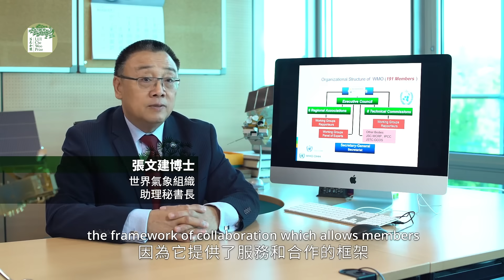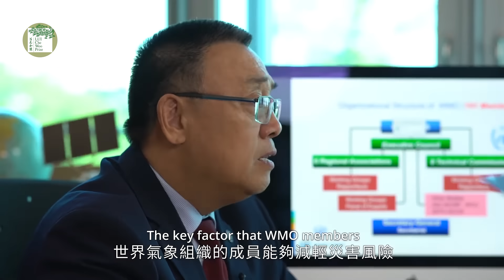How does WMO reduce the impacts of natural disasters? 世界氣象組織怎樣降低天然災害的影響？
The World Meteorological Organization (WMO) is awarded the LUI Che Woo Prize 2018 in the Welfare Betterment category, with the Specific Area of Focus of “Reduction of the Impacts of Natural Disasters”. Founded in 1950 as a specialised agency under the United Nations, WMO sets standards and policies worldwide in weather and climate matters, leads and coordinates international efforts for monitoring, forecasting, and reducing disaster risks. Over the past five decades, the global loss of life due to extreme hydro-meteorological events has decreased by a factor of 10. To a significant extent, this can be attributed to the persistent efforts of WMO, which oversees all its 191 member states and territories to implement the adopted policies, resulting in better monitoring, forecasting, and publicising of meteorological hazards on a global scale. WMO has done outstanding work in all aspects of disaster relief: Observation and Monitoring, Forecasting and Warning, and finally Disaster Risk Reduction (DRR) and the Last Mile. In Observation and Monitoring, WMO supports the operation and development of National Meteorological and Hydrological Services (NMHSs) all over the world. This network of NMHSs ensures that sufficiently high quality global weather and climate data are gathered in a timely fashion, thus enabling reliable scientific forecasts of the likely impacts of unfavourable weather and climate systems. In Forecasting and Warning, WMO has led the way in efforts to enhance the capacities of its members to anticipate hazards, and also to convey forecast and warning information to end-users and stakeholders effectively for timely responses. In DRR and the Last Mile, WMO, through its DRR programmes, has strengthened its capacities to support DRR decision-making and planning at the international, regional, national, and going the last mile, all the way down to the community levels, for both developed and developing countries. In conclusion, WMO has been remarkably successful in tackling weather- and climate-related challenges, through the design and operation of an international network of facilities owned and operated by its 191 Members. It is the finest example of how the welfare of all humanity can be effectively bettered through international collaboration and cooperation on a truly global scale.

世界氣象組織獲授予以「降低天然災害的影響」 爲關注領域的 2018年「呂志和奬−人類福祉獎」。 世界氣象組織於1950年成立，是聯合國轄下的專門機構，負責在天氣和氣候議題上制訂全球標準及政策，帶領及協調國際在監測、預報及減低災難風險的工作。過去五十年間，全球因極端水文氣象事件而引致的人命傷亡減幅已達十倍計。這成就很大程度應歸功於世界氣象組織的不懈努力，致力監察191個國家和地區會員實施相關政策，更有效地推廣全球對各類氣象災害的監測、預報及向公眾發佈等工作。 世界氣象組織在緩減災害各範疇上均有傑出貢獻，包括：觀測及監測、預測及預警，以及減低災難風險和「最後一哩計劃」。在觀測及監測方面，世界氣象組織全力支持遍及全球的國家氣象及水文部門的運作和發展。這個連結了不同國家氣象水文部門的網絡，確保在短時間內收集到足夠高質量的全球天氣及氣候數據，從而令因應惡劣天氣及氣候所可能引致的影響，得以進行可靠的科學預測。 在預測及預警方面，世界氣象組織帶領多方的努力以提昇成員在預測災害方面的能力，同時有效發放預報和預警資訊給市民大眾及持份者，使其可以及時應對。 至於在減少災難風險和「最後一哩計劃」方面，世界氣象組織透過減低災難風險項目，加強本身在已發展及發展中國家間的國際、地區、國家層面，以至藉「最後一哩計劃」深入到當地社區，支援加強各國在減少災難風險的決策及計劃上的能力。 總括而言，世界氣象組織透過191個成員國及地區擁有和運作的國際網絡和設備，在應對與天氣和氣候相關的挑戰方面取得非凡成就。這是透過國際協作有效地提昇人類福祉的最佳模範。